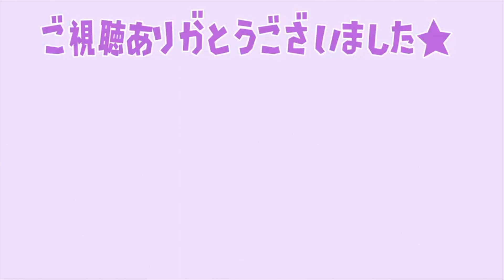【ポケモン ダイパリメイク】「ポケモンカード」受注生産の詳細について。これからカードの概念が変わっていく？【ポケモン剣盾/ダイパリメイク/BDSP/アルセウス】